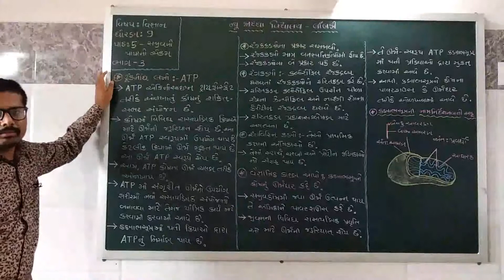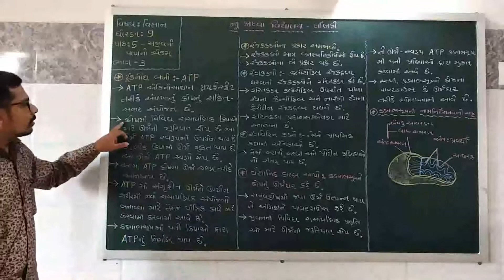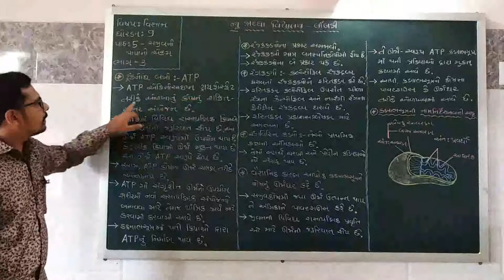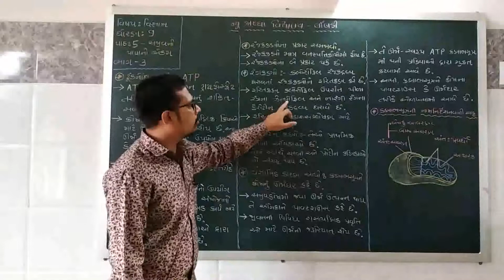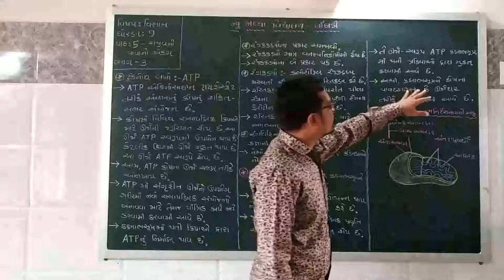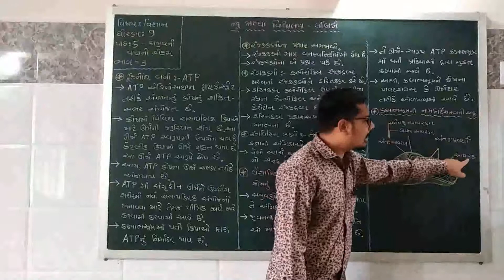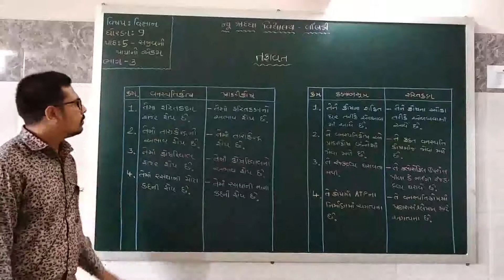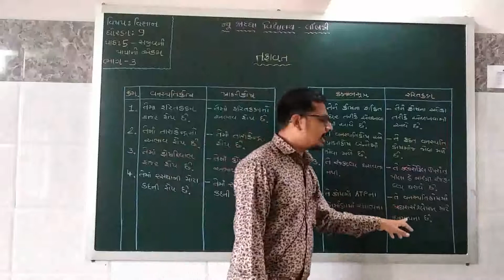પ્રકરણ – 5 સજીવનો પાયાનો એકમ (ભાગ-3)